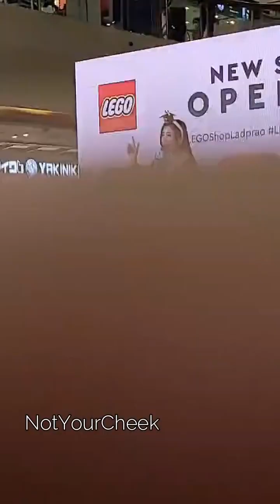gulfkanawut_official IG live 14 12 2022